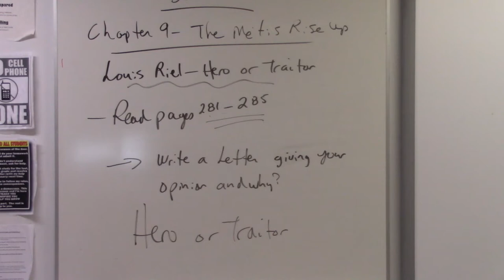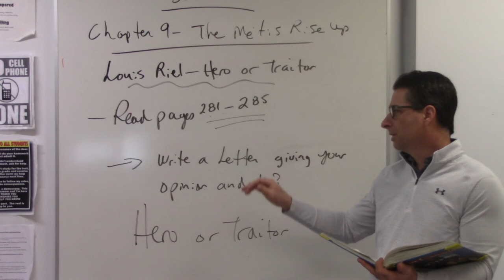Louis Riel - Hero or Traitor